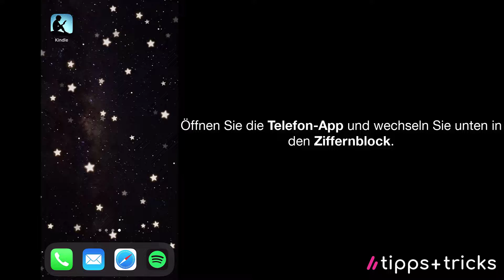iPhone: Mailbox ausschalten - so geht's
Sie hören Ihre Mailbox eh nie ab und wollen sie deshalb ganz ausschalten? Wir zeigen Ihnen, wie Sie Voicemail am iPhone deaktivieren.

Mailbox komplett ausschalten 0:00
Einzelne Mailbox-Funktionen ausschalten 0:25